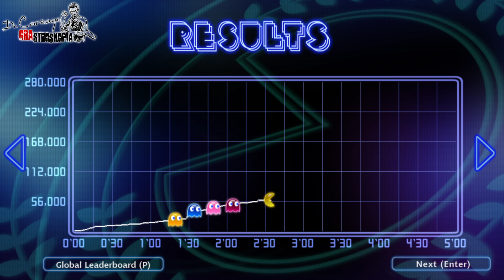PAC-MAN Championship Edition DX+ Gameplay